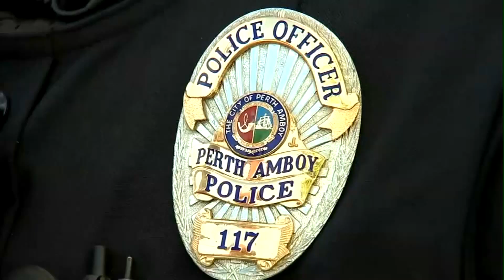Video shows cop alerting man in path of oncoming train at last second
A police officer in New Jersey is being credited with saving the life of a man lying on tracks who was unaware an oncoming train was about to hit him, reports CBS New York.